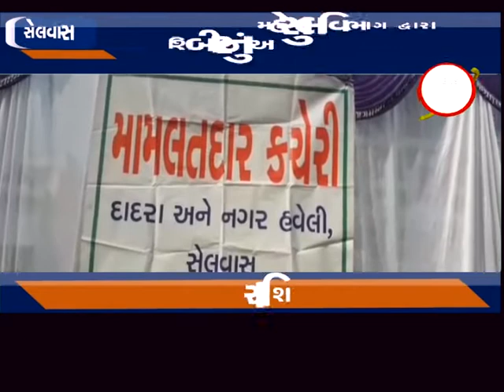સેલવાસ - ખરડપાડા ખાતે મહેસુલ વિભાગ દ્વારા શિબીરનું આયોજન કરાયું